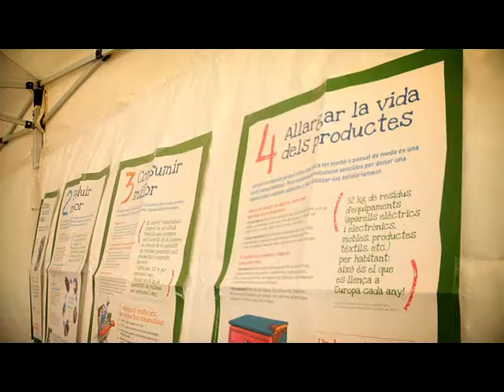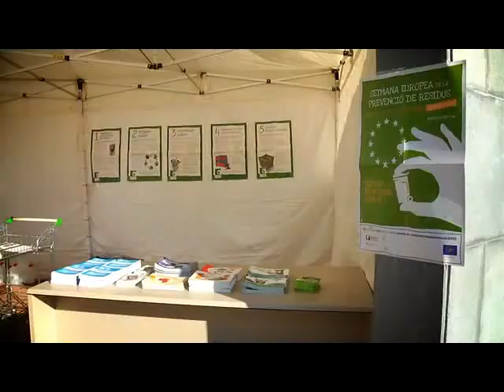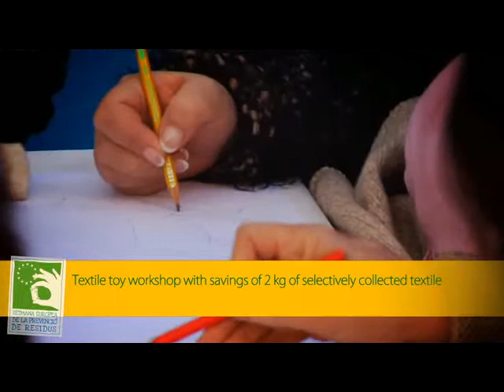Millor que nou, 100% vell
Setmana Europea de Prevenció de Residus 2010